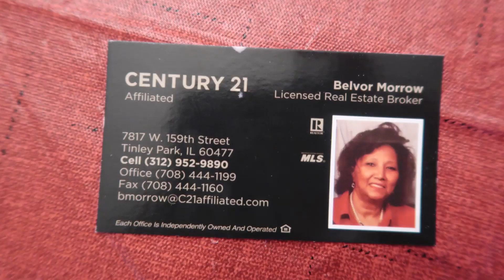Tinley Park Illinois | Open house | AVERY HOME DECOR HOMEGOODS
As promised here is a video of the live stream from the Tinley Park Illinois Open House. We hope you enjoy it. This town home has 3 bedrooms 2 and a half baths and a basement.